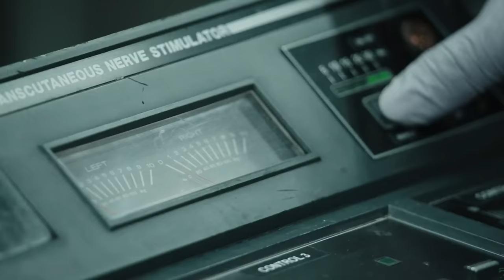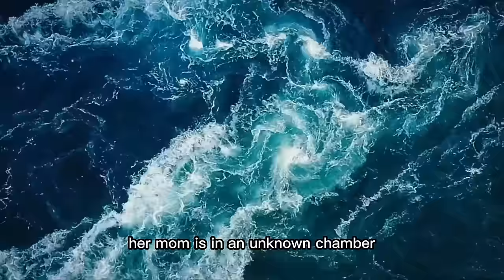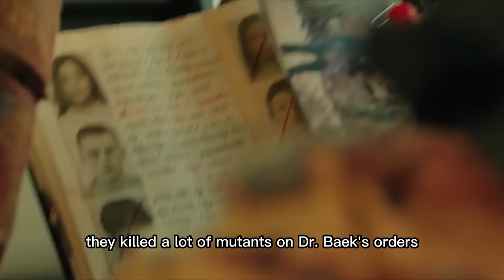The Witch 1 & 2 Full Movie Explained | Explained Everything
The Witch Full Movie Explained | Explained Everything

The Witch Part 1 : A young girl lives peacefully with her adoptive parents until she showcases her special talent to the world and an army of powerful men from her mysterious past attempt to track her down.

The Witch Part 2 : After a girl emerges as the sole survivor of a bloody raid on the research facility behind the top-secret Witch Program, she is rescued by a pair of civilians who soon realise that more danger lies ahead.

Welcome to Explained everything, Your destination for catching up your favourite movies in top notch quality story explained videos.